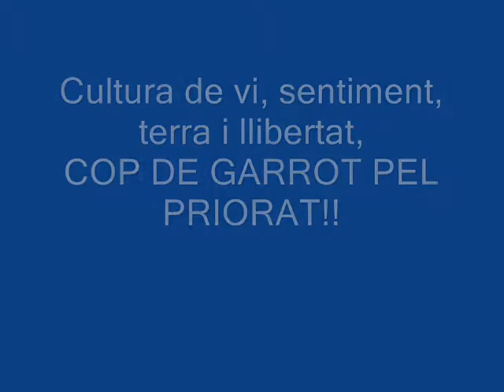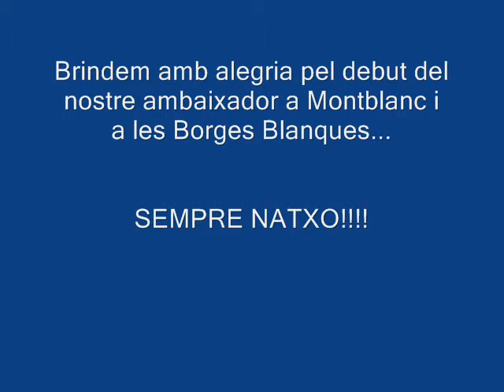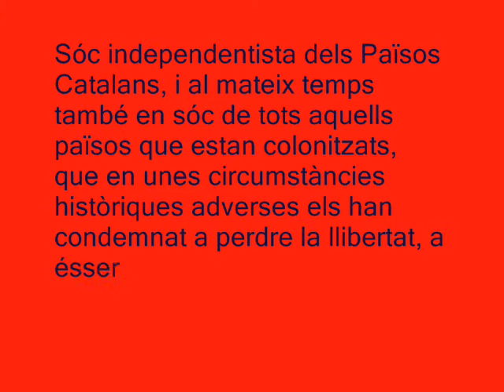Cop de garrot al Priorat